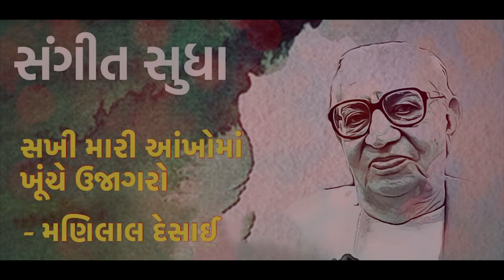Sakhi Maari Aankhonma khoonche Oojagaro l Pauravi Desai l Manilal Desai l Sangeet Sudha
સખી, મારી આંખોમાં ખૂંચે ઉજાગરો
જાગીતી  શમણાંમાં કેટલીયે રાત
મને તે દિ’ ના લાગ્યો કાંઈ આકરો
સખી મારી.

સુણી ને મુરલીનો નાદ મધરાતે હું
ઝબકીને એવી તો જાગી
ત્યારથી આ નૈણાં ને ક્યાંયે ના ગોઠતું
ને હૈયાને રઢ એક લાગી
સખીઓ સૌ સંદેશા કહી કહી થાકી ને
તોયે ના આવ્યો કહ્યાગરો
સખી મારી.

આવી  મળે ને ભલે મારગમાં કોઈ દિ’
તો  કાળિયાનું મોંય નથી જોવું
યમુનામાં ધીરેથી પડછાયો પાડતો
ને મુરલીને જઇને શું કહેવું
દાણ રોજ રોજ  મને આપવાનું મન થાય
એવો આ મુલકનો ઠાકરો
સખી મારો.

-મણિલાલ દેસાઈ

સ્વર : પૌરવી દેસાઈ
સ્વરાંકનઃ ક્ષેમુ દિવેટિયા